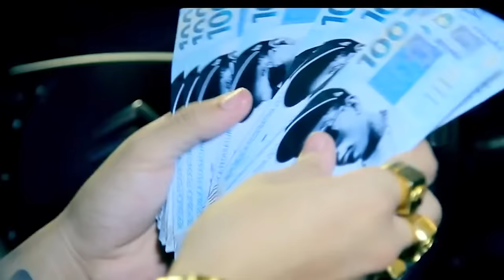Sunga ou bermuda?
e ajude a gente a ganhar dinheiro para gastar em Caracu com Ovo e Rabo de Galo.

Desde os primórdios, uma dúvida persiste na humanidade: Um homem deve usar sunga ou bermuda na praia?

O Eddie e o Leo sentaram para conversa sobre as vantagens e destanges de usar sunga ou bermuda no verão.